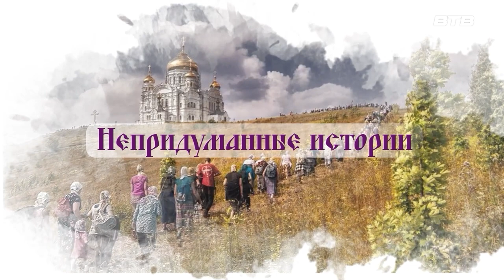"ДОРОГА К ХРАМУ"апрель